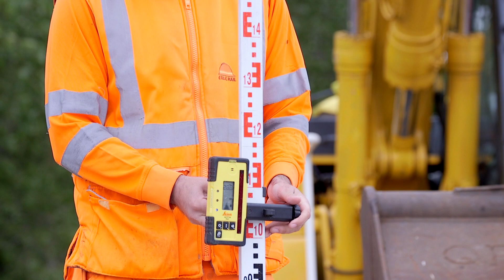PCAT - SMART Slab Track Installation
Our film for PCAT showcases the installation of their revolutionarily PCAT smart slab, at Long Marston.

For more information about the remote capture and film production services we offer,